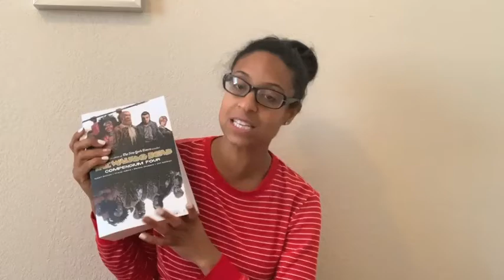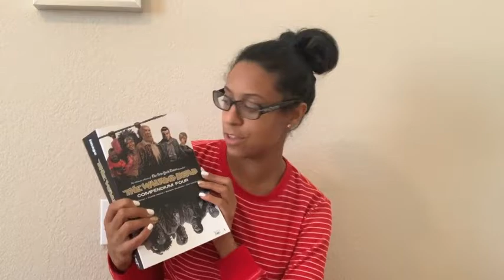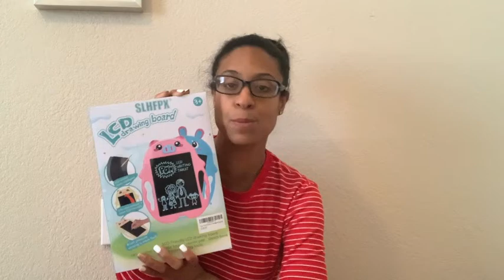What I Got My Kids For Christmas 2019| Amazon Gift Guide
Hi Friends,
My name is Dream and I am a mom of two. I have a 16 year old son and a 2, almost three year old daughter. I live in California with my hubby and our two children. I am an infertility survivor, I got pregnant with my youngest through the miracle of IVF. Thank you so much for checking out my video. Love Dream

Title: We Wish You a Merry Christmas (Instrumental)
Artist: Jingle Punks
Genre: Holiday
Mood: Inspirational